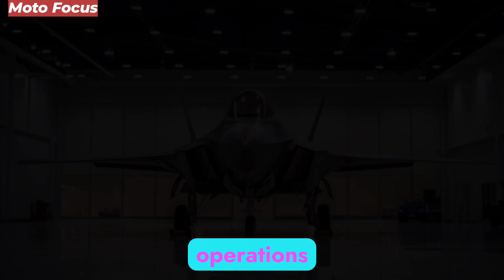New 2026 F-47 NGAD – America’s 6th Gen Fighter Is a GAME CHANGER! ✈️🔥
2026 F-47 NGAD – America’s 6th Gen Fighter Is a GAME CHANGER! ✈️🔥

 Description

The future of air dominance has arrived! The 2026 F-47 NGAD (Next Generation Air Dominance) is the United States’ ultimate 6th generation fighter jet, designed to crush every rival in the skies. Packed with stealth beyond radar, AI-assisted combat, drone wingmen, and hypersonic capability, this jet is rewriting the rules of aerial warfare.

Is the F-47 NGAD unstoppable? Or is it a futuristic gamble against hypersonic threats like the MiG-41 and China’s J-XX? In this video, we uncover the shocking features, hidden technologies, and battlefield dominance this jet promises.

The F-47 NGAD isn’t just a fighter — it’s the future of U.S. air power. 🚀

 Cover Titles

F-47 NGAD – The SKY MONSTER!

2026 F-47 – America’s Secret Weapon!

The Jet That Can’t Be Stopped!

F-47 NGAD – 6th Gen Dominator!

Is This the End for Enemy Jets?

2026 NGAD – Stealth BEYOND Radar!

F-47 Fighter – Hypersonic + AI!

This Jet Rules the Future!

F-47 NGAD – America’s Air Superiority!

The Most ADVANCED Fighter Ever Built!